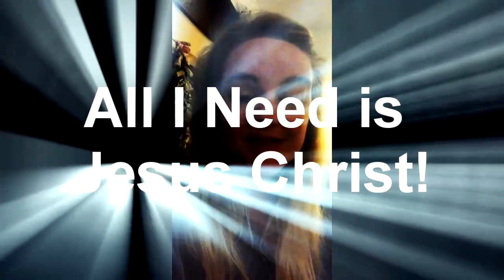This is It! - FDA Approval of the Jab with Mandates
James Jesu-White LOVES The Tech Behind The Covid Vaccines!

NO VAX FOR GOOGLE EMPLOYEES, POLITICIAN OR ANY WORLD LEADER-ONLY SHEEP QUALIFY FOR THE JAB- MIRRORED